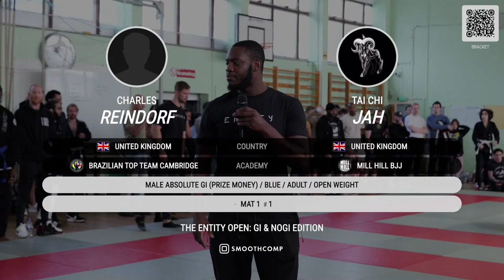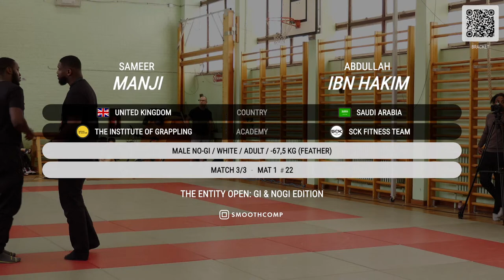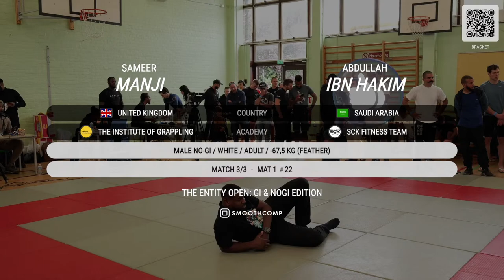The Entity Open: Gi & NoGi Edition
Join us for an exciting day of fights!!!